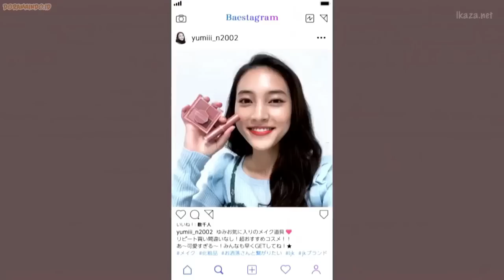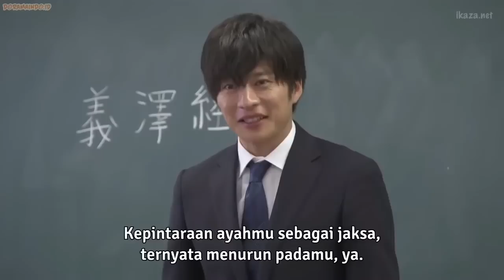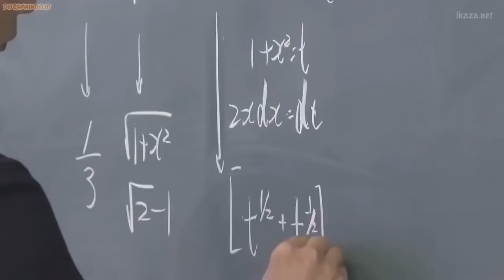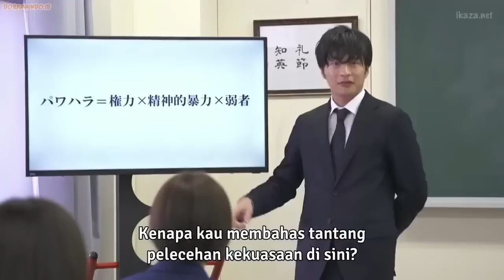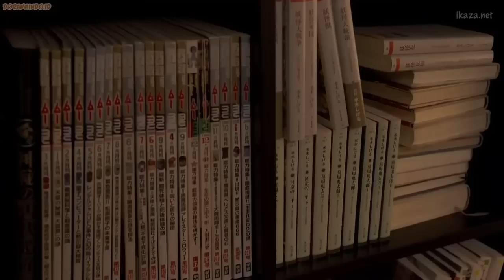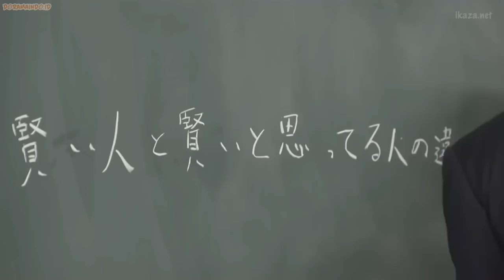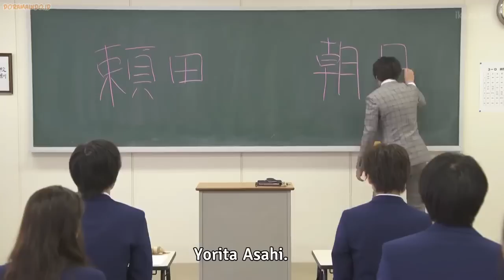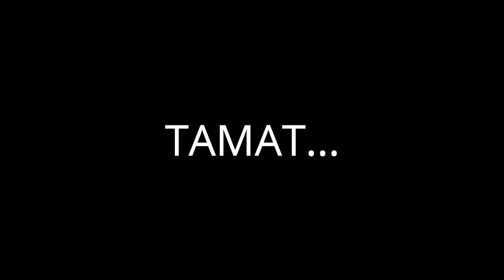FULL VERSION!! KETIKA MURAYAMA JADI GURU S1KOPAT | ALUR FILM SENSEI WO KESU HOUTEISHIKI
Halo semuanya, selamat datang di ptk review. Bagaimana kabarnya? Aku harap kalian semua baik” saja. Pada kesempatan kali ini saya akan membahas film tawuran yang berjudul SENSEI WO KESU HOUTEISHIKI
COMMITMENT,
FRIEND GAME,
BAD BOYS,
SHINJIKU SWAN,
ASSASINATION CLASSROOM,
JOJO'S BIZZARE ADVENTURE :DIAMOND IS UNBREAKABLE,
TOTAL CHAOS,
SENSEI WO KESU HOUTEISHIKI,
Friends game,
Kingdom,
BRAVE: GUNJYO SENKI,
YAKUZA APOCALYPSE,
Nisekoi,
BLEACH,
TOKYO REVENGERS LIVE ACTION,
TOKYO REVENGERS ,
Young GTO,
Blue spring,
Demekin,
Nobunaga concerto,
Museum,
Gokusen,
Gang,
SHIRITSU BAKALEA KOUKOU,
dokgo rewind,
mob psycho 100,
Serigala Terakhir,
Majisuka Gakuen,
doungha,
film animasi,
Yankee-kun to megane-chan,
Sugarless,
film sugarless,
Film aksi,
Film tawuran,
Film pertarungan,
Film pertarungan terbaik,
Film Persahabatan,
Film jepang,
Film keren,